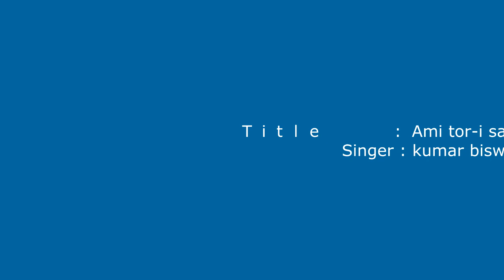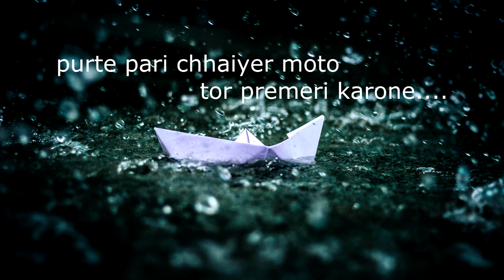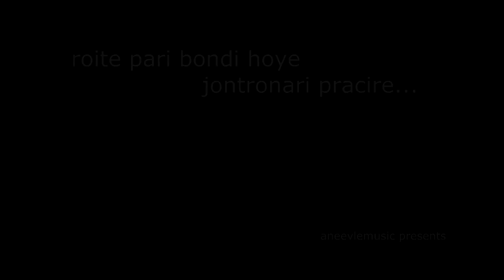ami tori sathe vashte pari mon kheyay original version | আমি তোরই সাথে ভাসতে পারি - কুমার বিশ্বজিৎ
আমি তোরই সাথে ভাসতে পারি মরন খেয়ায় এক সাথে, যদি পরানটারে রাখিস ঢেকে তোর পরানের ছায়াতে...